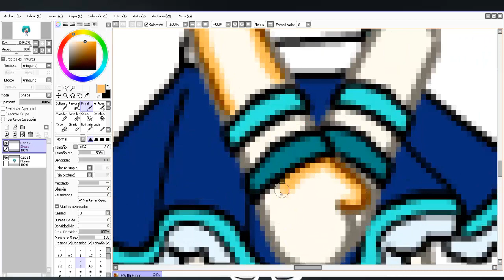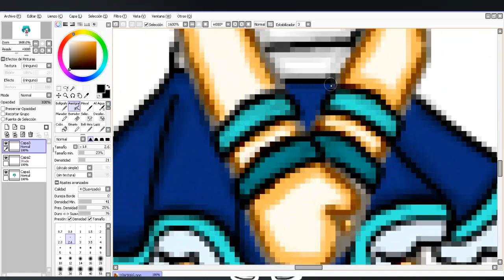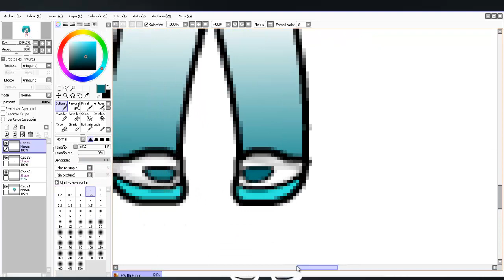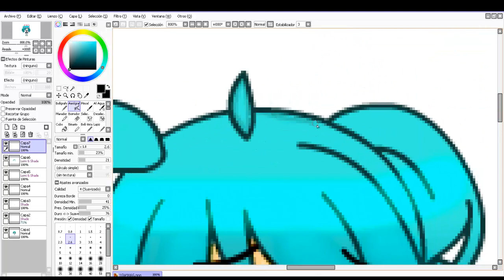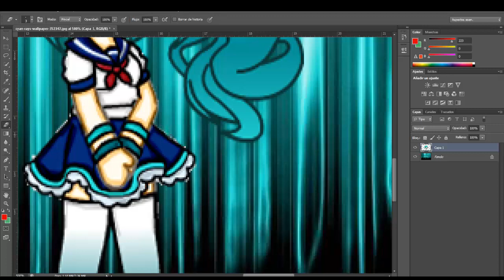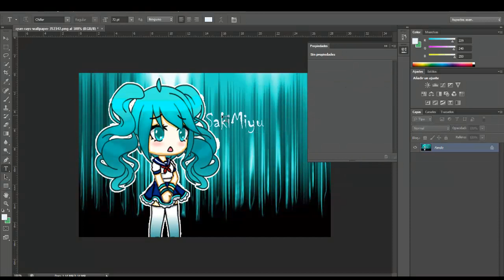("speed edit") SakiMiyu -gacha life #1